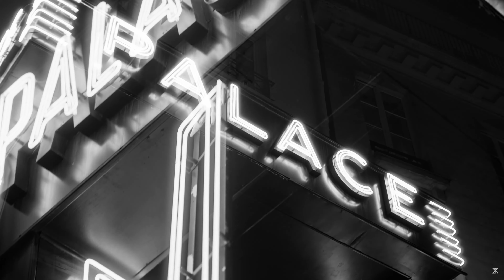SUICIDE - GIRL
SUICIDE - GIRL AT THE PALACE CELINE EDIT

CELINE 18 MEN WINTER 23 AT THE PALACE
CELINE BY HEDI SLIMANE SOUNDTRACK

Oh girl, turn me on
Oh girl, oh turn me on
You know how
Oh girl, touch me soft
Oh, girl

Oh turn me on
Oh touch me soft
Oh, girl, yeah

You know how
Oh girl
Oh girl
Yeah

Oh, girl
Oh, girl
Oh, girl
Oh, girl